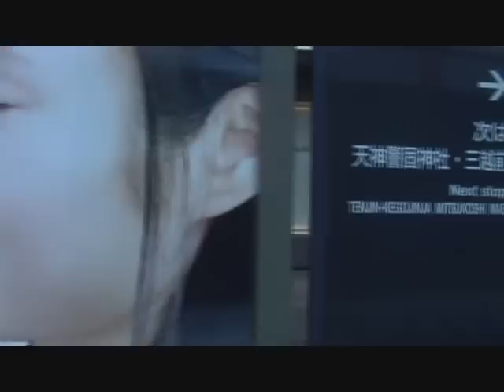西鉄バス ハイブリッド博多8501 急行 天神コア前→渡辺通1丁目→博多駅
2011/6/15撮影
　8501は2011年式の日野自動車で、Hybridです。
　ボディはJ-BUS,形式はLJG-HU8JLGPとなります。
　導入当初は6番などで使用されていましたが、4月から夏季ダイヤ施行まで平日は野方（都市高速）博多駅線に朝から夜まで使用されています。
　西鉄のハイブリッドバスとしては、西区に営業運転で乗り入れたのは8501が初となりました。